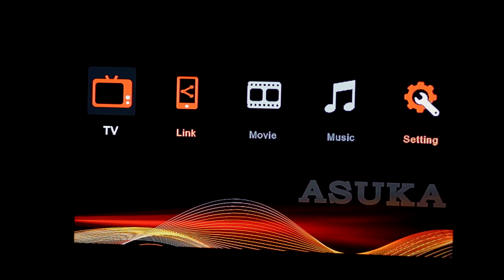CROW - No Reason (Official Music Video)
Album coming S.O.O.N

Producer: @CrowMusicOfficial
Promo Edits @Riccardo_AC13
Director: @TemboVisuals

Lyrics:

You may not like when I’m speaking my mind
You know that I got no reason to lie
Do what I do gotta eat to survive
I just want all of my
I know that some shit's playing deep in you mind
I know what it’s like when you keep it inside
I got a few things that I need to rewrite
I just want all of my people to rise

That’s what I told em from day
All the promises I made
All the lives I changed
All the hearts broken and the hearts I’ll break
Never in it for myself
I know that we chasing this wealth
You can tar me with the same brush but
I ain’t telling lies trying to make a hit sell
Shout out to the real OG’s on the roads
That be making them sales
They be trying to make it themselves
But, the feds trying to place em on shelves
And the ops try lace em with shells
Praying they fail
Raising that hell
Trying to plague em with spells
But who told you that I came but myself
I remember times used to worry bout
How they would notice me
I was moving all around the country
Found myself, now they know it’s me
You know it’s hard when you gotta be the man
But the man doesn’t know defeat
When you gotta few souls to feed
While you get knocked down on your own two feet
But I rose to speak
And they froze indeed, then I realised
These guys, they ain’t as cold as me
They can never flow like me
They can never throw down beats
They can never sit there with a track playing
While your back aches, through the back pain
Mixing while it’s on repeat
Go ahead show me please
No they ain't suppose to speak
But they promising the world till you realise
They be too broke to preach
Tell em bed time, go to sleep
Woah is me
You heard what they say
How we all learn from mistakes
Got scars, gotta learn from the pain
It’s all part of the journey we take

We ain’t gotta talk too tough
We ain't gotta say too much
You just know that I got you
Never really stay in touch
But I’m there when the days get tough
Break bread, yeah I got food
Know you can trust me
Not cool with the pagans bruh
And the faceless ones, nah they disgust me
If they're ever showing face, it’s done
But I ain't too fussed, I’m waiting, comfy!
So what if you built a buzz fam
Tell her behave coz, I ain’t trying to kill no buzz
I know you feel the love
But you only look good with a filter, what!
Bouji, you ain’t gotta chill with us
I know a few gyal that would kill for us
Real OG’s, if you ain’t real you're done
Real life, more life to the realest ones
I remember them days used to worry bout
What they all thought
Scheming plotting with strangers
Trying to get that money of course
I was running to the danger
I was lucky I paused
But I'm headed to the sky like a scraper
Always be stuck in my thoughts
How could I stay quiet with words like this
I couldn’t stay quiet when the world’s like this
Bury the truth and control is heard by kids
Saying that it’s worse than it is
It’s all designed to keep us in line
Not having it, nah I’m burning the bridge
This our fight, got the word in my fist
No lie when I say I got verses to spit
And real talk
They will never serve me the chip
I know I was friendly with sin
But it’s never too late to make amends with the king
But you heard what they say
Got scars but I learned from the pain

Written & Produced by Crow